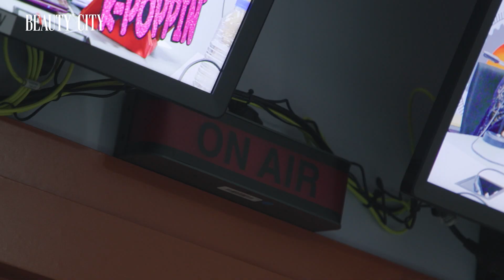Beauty+City💌 Get ready to shoot | Skin Prep for Makeup | K-POP Radio Show | Skincare Hacks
메이크업 전 스킨케어는 '이거' 하나면 끝!❤️👍🏻
청담동 메이크업 샵 스텝도 칭찬한 조엘의 스킨케어 팁✨

Do you want to know the secrets of a celebrity’s life behind the camera?
On this episode, we’ll follow along our TV star Joel’s day of the life as a radio guest.

Don’t miss out Joel’s beauty routine on how he preps skincare and makeup for the shoot. He’ll also reveal the actual skincare secrets of Korean celebrities!

⏲ Time stamp
00:50 morning skincare routine
01:57 hair salon
03:54 beauty tips in the car
06:52 laser facial hair removal

📍 LeShine Clinic
17 Gangnam-daero 61-gil, Seocho-gu
서울 강남대로61길 17